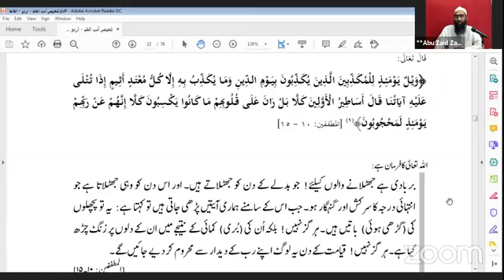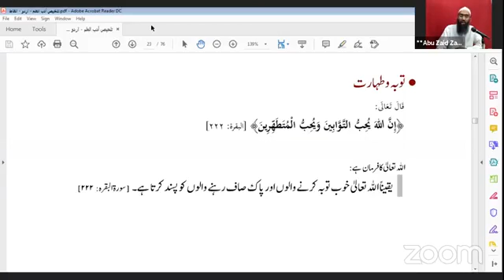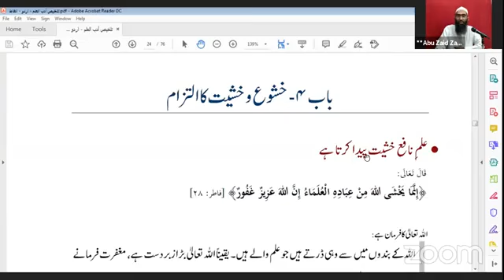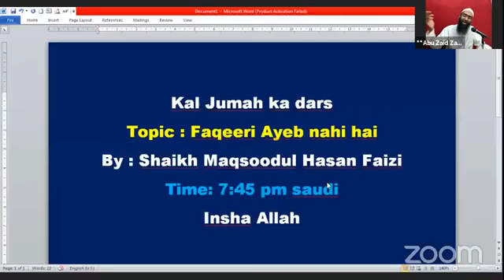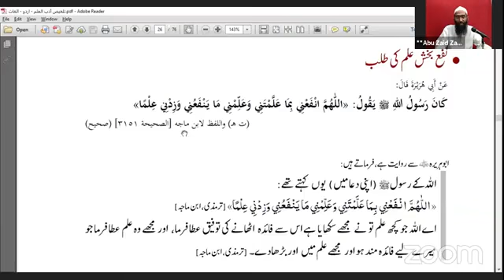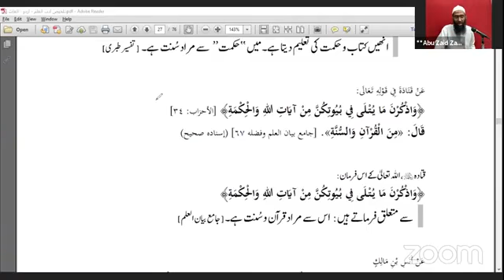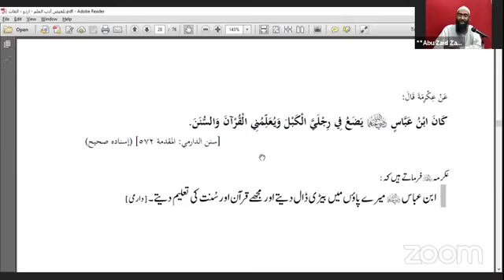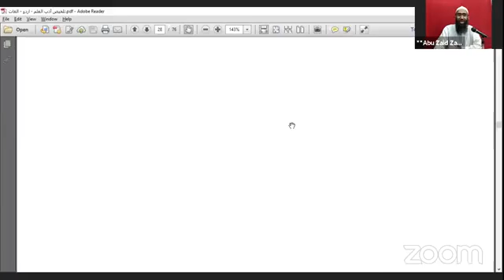a40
Our channal is about True and pure islam with proof